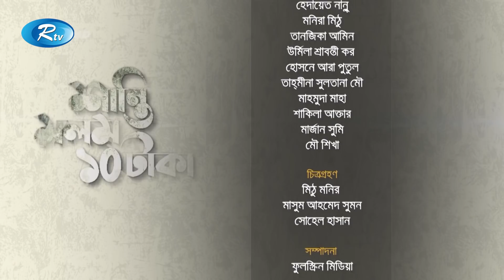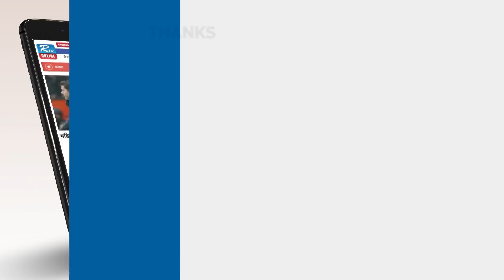Shanti Molom 10 Taka | শান্তি মলম ১০ টাকা | Ep 136 | Salauddin Lavlu | Tanzika Amin | Rtv Natok